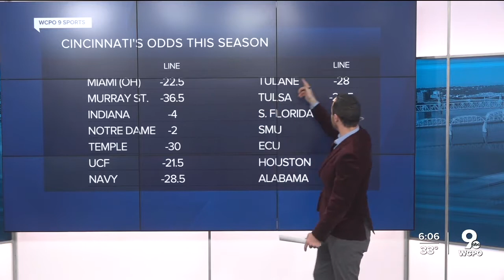Bearcats are underdogs for first time this season